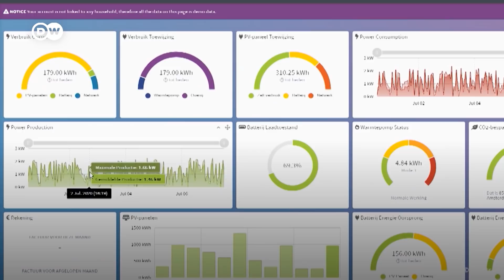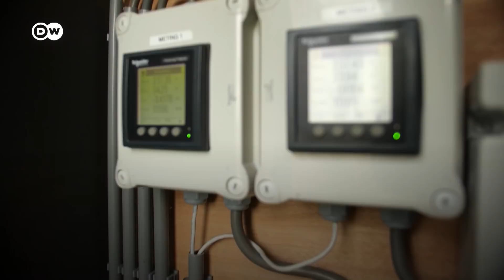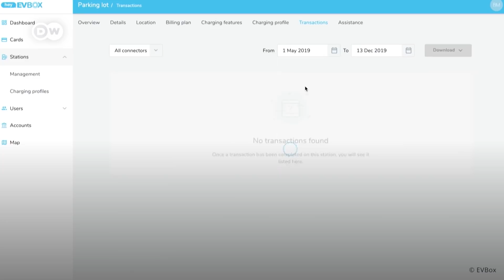Amsterdam enerjide nasıl devrim yapıyor? | Geleceğin akıllı kentlerinin enerji projeleri - DW Türkçe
Nüfusu kalabalık şehirler dünyadaki enerjinin üçte ikisini tüketiyor ve benzer oranda küresel karbon emisyonu üretiyor. Bu durum, söz konusu şehirleri iklim değişikliği tartışmasının merkezine yerleştiriyor. Ekonomik büyümeden vazgeçmeden veya yaşam kalitemizden ödün vermeden şehirlerimize nasıl yeşil enerji sağlayabiliriz? Bu sorunun yanıtını Hollanda'nın başkenti Amsterdam'da aradık.